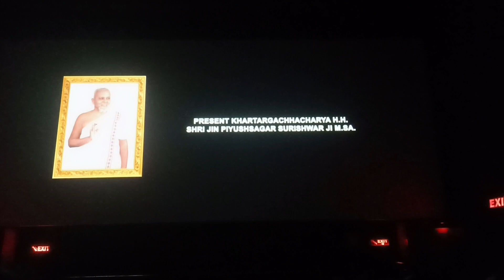May 1, 2024